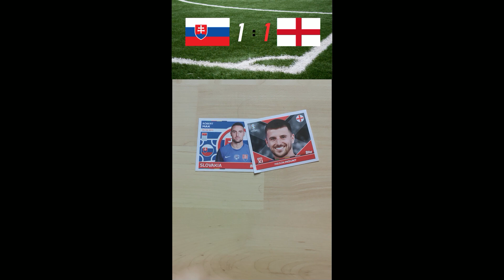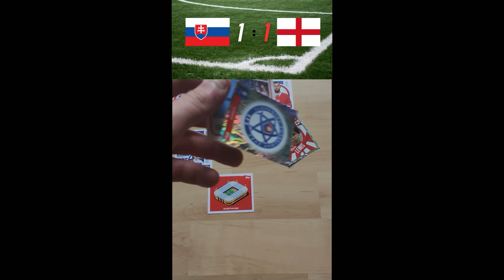So enden die HEUTIGEN Spiele im ACHTELFINALE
So enden die heutigen Spiele im Achtelfinale der EURO 2024.
yt_leons_life
Meine Handynummer 📱
E-Mail Adresse für Anfragen oder sonstige Dinge ✉
PSN Name 🎮
lps_mit_leon
Meine GTA Crew🚘
Hier könnt ihr mir eine kleine Spende hinterlassen 🤑😃💸💵💳💰
Wünsche euch allen einen schönen Tag ❤.
StrongLikeALion